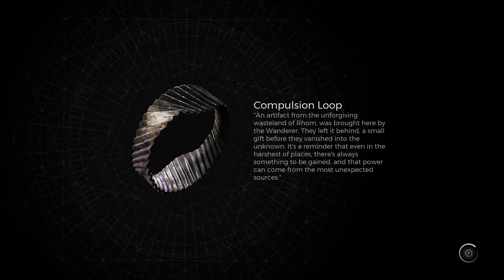Part 59 - Beating the Last World Boss - Remnant 2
Sometimes all you need is a break, we beat this boss on our first try of the day (after dying countless times last time), then wrap up loose ends on this world before progressing the story a little.